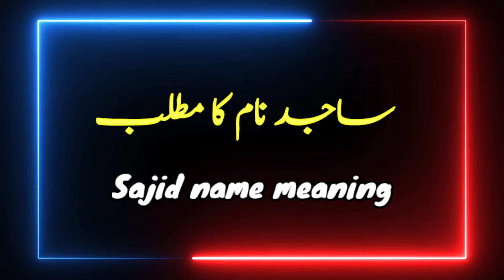Sajid Name Meaning In Urdu | Sajid Naam Ka Matlab Kya Hai | ساجد نام کا مطلب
About video details:
sajid name meaning in urdu and lucky number sajid naam ka matlab batao
sajid ka lucky number sajid ka video
Sajid is a Muslim Boy Name, it has multiple Islamic meaning, the best Sajid name meaning is Prostrating In Adoration,  The meaning of Sajid in Urdu " سجدہ کرنے والا, جھکنے والا "  The name is Arabic originated name.

साजिद का वीडियो
साजिद खान का वीडियो
ساجد نام کا مطلب کیا ہے
ساجد نام کے معنی
ساجد کا مطلب
ساجد کا معنی
ساجد نام کا کیا مطلب ہے